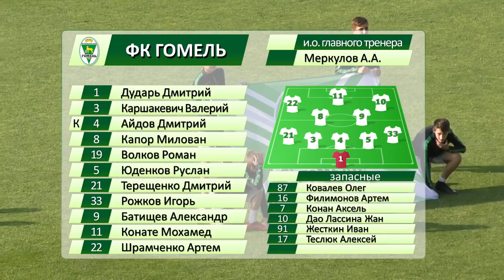Гомель 0-2 Смолевичи. 18.06.2018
Видеообзор матча Гомель 0-2 Смолевичи. 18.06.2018